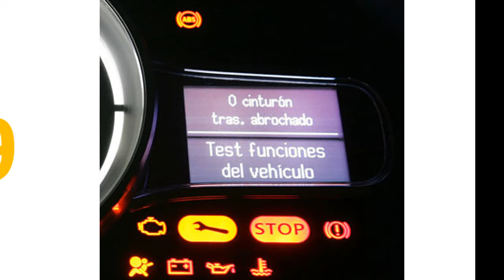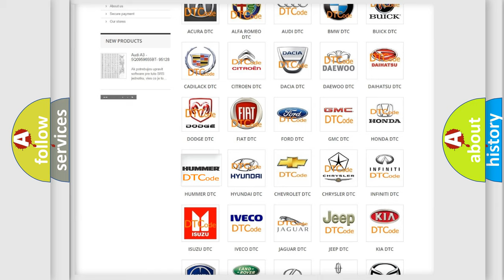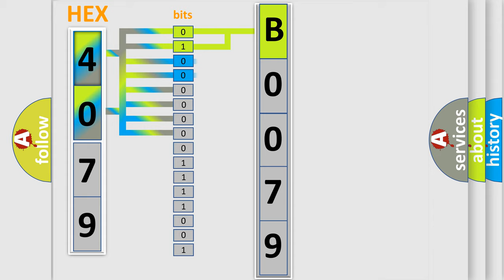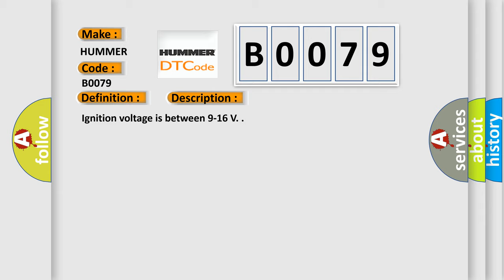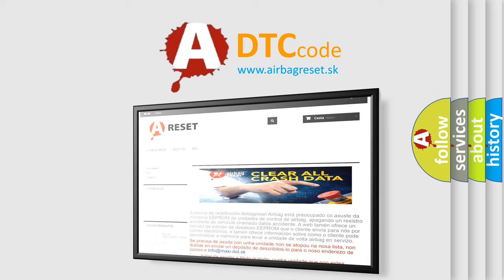DTC Hummer B0079 Short Explanation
Contents:
0:21 Basic DTC analysis according to OBD2 protocol standard.
1:48 Insight into programming
2:58 A diagnostically understandable description of the Diagnostic Trouble Code
3:05 Basic error definition

Make:
HUMMER
Code:
B0079
Definition:
Incorrect Left Front Side Impact Sensor (SIS) Installed
Description:
Ignition voltage is between 9-16 V.
Cause:
B0079 and B0081
The SDM has received an ID message from the SIS that does not match the ID stored in the SDM memory.
When two SIS resets are attempted without the correct identification being detected by the SDM.